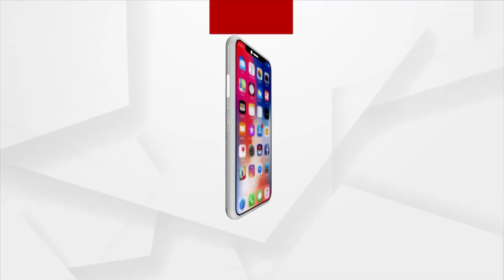ଗୁଟଖା କାରଖାନାରେ ଚଢ଼ାଉ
ଗୁଟଖା କାରଖାନାରେ ଚଢ଼ାଉ। ବ୍ରହ୍ମପୁର ସଦର ଥାନା ବାଉଁସିଆପଲ୍ଲି ନିକଟରେ ଥିବା ଗୁଟଖା କାରଖାନାରେ ଚଢ଼ାଉ କରିଛି ପୋଲିସ।ଲକ୍ଷାଧିକ ଟଙ୍କାର ଗୁଟଖା ଜବତ ।